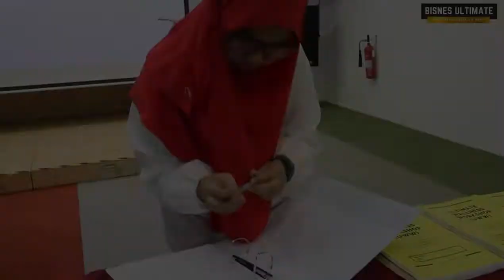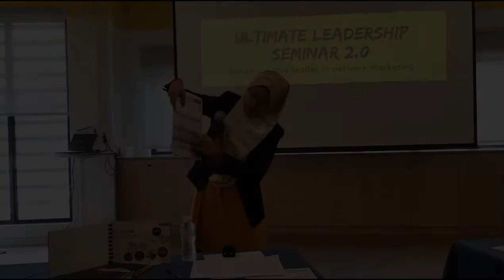BX3 TEASER #1 JULAI 2022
Tease Event BX3 Yang AKan Diadakan Setiap Bulan Untuk Bantu Anda Kuasai Tindakan dan Bina Kekayaan Dalam Perniagaan. Untuk Sertai Sila Hubungi Saya di

Jika Anda Sedang Mencari Bisnes Paling Untung & Laris, Jangan Bimbang! Saya Akan Tunjukkan Perniagaan Yang Dicari-cari Oleh Ramai Peniaga Seperti Anda. Bisnes Terbaik Untuk Tahun 2022 Sertai Saya Dalam Program Perniagaan Terbaru Ini ➡️ (Tengok Video Paling Atas!!!)

📒 Follow Semua Link Ni  📒

Penafian: Semua fakta, cerita & testimoni kejayaan adalah dari pengalaman yang dilalui. Hasil untuk setiap individu adalah berbeza mengikut tahap usaha masing-masing. Tapi jika anda komited, anda boleh dapat lebih banyak dan cepat.

📒 Siapa Amin Kamarudin & Norfaziela Mohd Noor ?

Kami adalah founder bersama kumpulan Bisnes Ultimate sejak 2013. Kami melatih peniaga membina pendapatan sampingan yang tetap menggunakan modal rendah.

Kami sudah berjaya melahirkan ratusan peniaga yang memiliki jualan 5-6 angka sebulan. Kelayakan hanyalah anda mesti boleh dilatih, komited dan sabar.